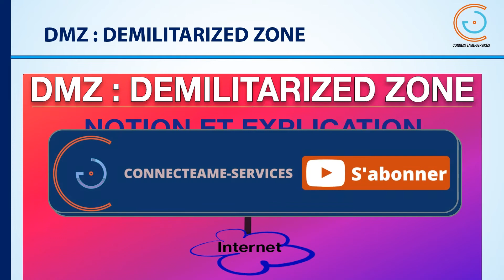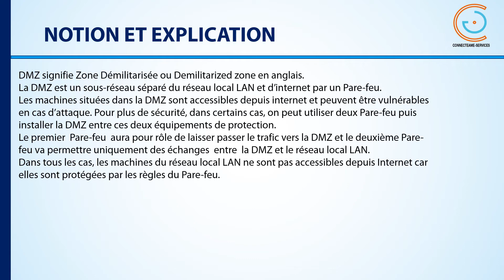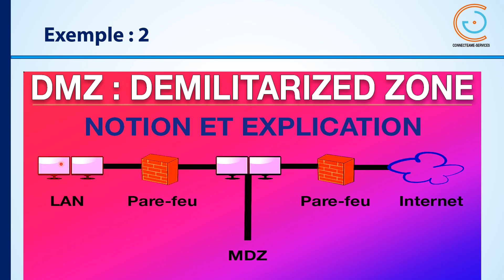DMZ : DEMILITARIZED ZONE - NOTION ET EXPLICATION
Dans cette video DMZ : DEMILITARIZED ZONE - NOTION ET EXPLICATION, je vous parle de la DMZ, sa particularité mais aussi les avantages pour ce qui concerne le réseau local LAN.